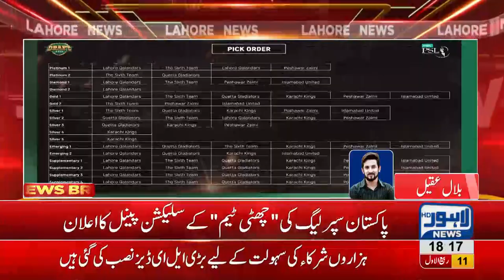PSL forms selection panel to select sixth team of season